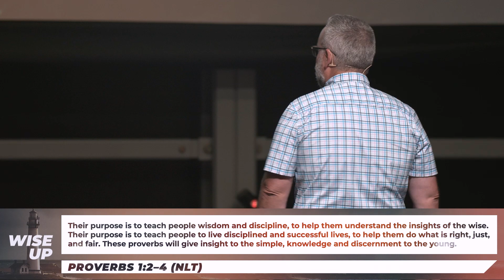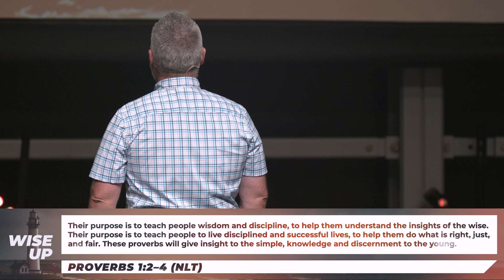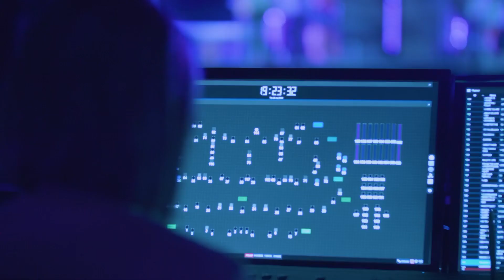Online Weekend Service, 07-02-2023 | Pastor Tommy McKiernan - New Life CC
Find our message notes, lyric sheets, Bible study and giving options or click here to give directly